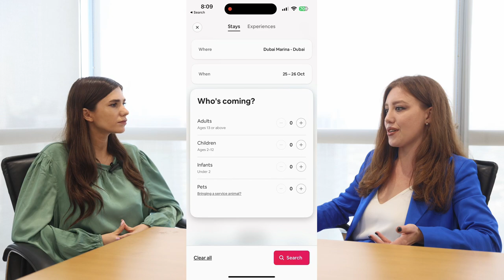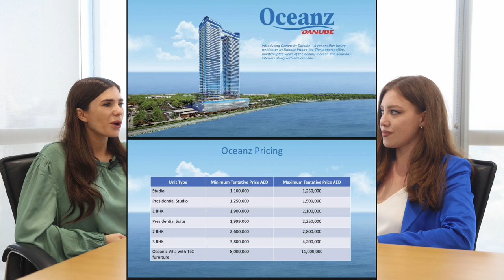Agent talks. Is Maritime city new Dubai Marina or Business Bay?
🌟 Exciting News 🌟
Guess what? We're shaking things up on our channel! Brace yourselves for a brand-new format that's all about delivering you the juiciest insights straight from the experts' mouths. In today's video, we've got not one, but TWO incredible real estate agents ready to spill the beans on Dubai's hottest property spots: Dubai Marina and Business Bay. Plus, they're throwing Maritime City into the mix, and you won't believe what they have to say!
🌆 Dubai Marina & Business Bay: The Here and Now, The Future Unfolded!
Ever wondered what's REALLY happening in Dubai Marina and Business Bay? Well, wonder no more! Our dynamic duo of real estate wizards are dissecting the current scene, giving you the lowdown on what's hot and what's not. But wait, it doesn't stop there! They've also got their crystal balls out, predicting the future trends that will shape these areas. Get ready to be mind-blown by the possibilities!
🚢 Maritime City: Will History Repeat Itself?
And then, there's Maritime City – the underdog in Dubai's real estate game. Our agents are diving deep into this area, exploring its potential for growth. Will it follow in the footsteps of Dubai Marina and Business Bay? Can Maritime City be the next big thing? Our experts are putting on their detective hats and giving you all the clues!
🔍 Why You Can’t Miss This:
If you're a property enthusiast, an investor, or just someone who loves staying ahead of the curve, this video is your golden ticket. Our agents are not holding back, and their candid discussion is packed with insider knowledge, expert opinions, and a sprinkle of humor. Trust us; you don't want to miss out on this epic real estate adventure!
🚀 So, what are you waiting for? Let’s dive in! 🚀